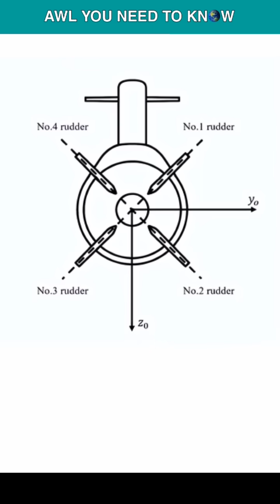America's Future $9 Billion Submarine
America's future $9 billion ballistic missile submarines of Columbia class, will be the most advanced the US has ever produced! They will be equipped with an upgraded sonar, so advanced that it will be able to single out a fish with indigestion, 30 miles away! Columbia will bring more new technologies on the table, for example, the Ohio class subs have a 7 bladed propeller, but the Columbia class boats will be fitted out with the pump-jet propulsion system, that uses electric drives instead of mechanical ones, and change vastly limits the number of acoustical problems, which will make them more stealthy than the Ohio boats. Although they will have 8 missiles fewer than the Ohio class, but each out of 12 boats will still be armed with 224 warheads, or 70% of nation's total operational nuclear arsenal. Columbia class will have X-shaped stern planes, and they will increase the boat's maneuverability underwater, without a gain in propulsive force. The nuclear reactor will also be futuristic, and will not need refuelling during Columbia's 42 years of service life, while the Ohios needed to be taken off the line, and disassembled for refuelling half-way through their service lives.